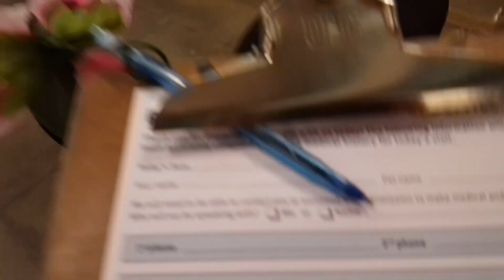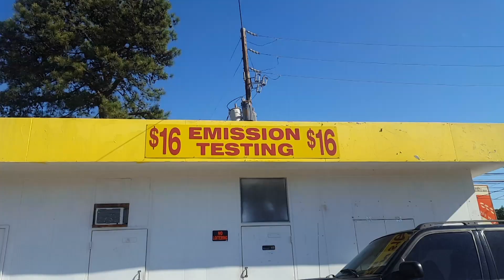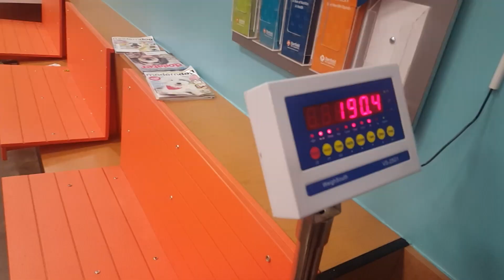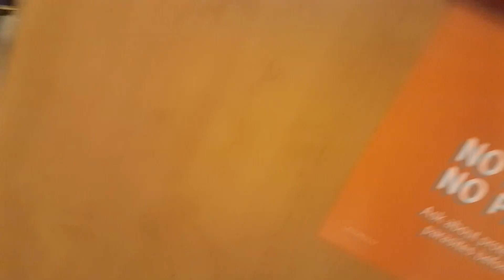A Weekend With Marcel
Weekend fun time! The weekend is always an opportunity as a person no matter what profession to relax! In this episode I will take you through my day which I spent doing a numerous amount of tasks.

In Short:

1. Vet
2. Brother and I work out
3. Family Time Lunch (Mellow Mushroom)
4. Piedmont with Jamilah (Drone Shots Included)